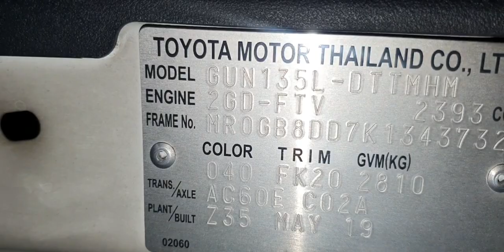2GD engine. how to check engine or alternator bearing noisy?